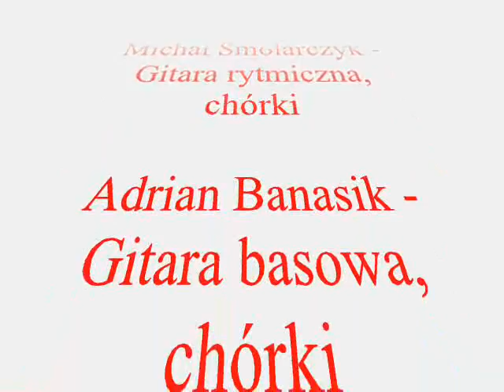AferA - Odejdź stąd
Nagrania dokonano w Studio Koliber w Kielcach.
Produkcja i realizacja nagrania - Bogusław Polak

Tekst piosenki:

I
Chciałam z Tobą przeżyć radość dnia
Nie chcieć widzieć w Tobie żadnych wad
Choć mówili obudź się
On nie jest Cię wart
Nie wierzyłam wtedy im,
A dziś

II
Zapatrzona w Ciebie cały czas
I wsłuchana w szepty Twoich kłamstw
Nie wiedziałam tego, że
Dla Ciebie to gra
Rozpalonych uczuć stos
To żart

Ref:
Odejdź nie chcę Cię znać
Dość mam tych Twoich kłamstw
I choć śnisz mi się co noc
Już nie chcę Cię znać
Życzę Ci byś skończył sam
Na dnie

III
Chociaż ogień w żyłach płonie wciąż
Nie zobaczysz więcej już mych łez
Chociaż wzrokiem błądze wciąż
Szukam tamtych dni
To wycinam Cię ze zdjęć
I snów

Ref: